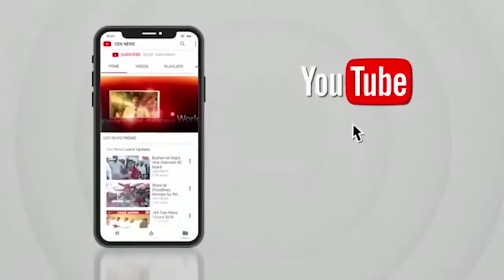अयोध्या श्री राम मंदीर के दर्शन होंगे महाराष्ट्र के भिवंडी में,लाखों भक्त करेंगे राम मंदिर के दर्शन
अयोध्या के श्री राम मंदीर के दर्शन होंगे भिवंडी में ।